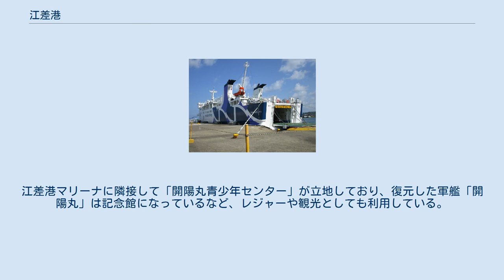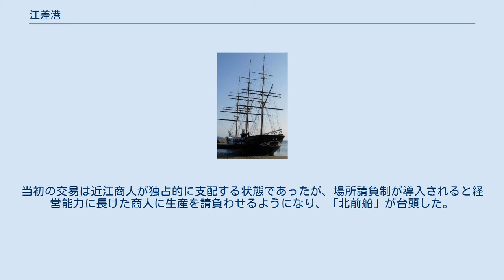江差港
江差港（えさしこう）は、北海道檜山郡江差町にある港湾。
港湾管理者は江差町。
港湾法上の「地方港湾」に指定されている。
 江差港は渡島半島の西部に位置しており、日本海に面している。
前面に鴎島があり、天然の良港として蝦夷地の交易の拠点になっていた。
現在は砂・砂利や石材の積出港、離島の奥尻島とのフェリー発着地、外来漁船の水揚港になっている。
また、北海道内初の公共マリーナとなった「江差港マリーナ」は1989年（平成元年）に『第44回国民体育大会』（はまなす国体）ヨット競技の会場として使用したほか、毎年9月には『江差カップヨットレース』を開催している。
江差港マリーナに隣接して「開陽丸青少年センター」が立地しており、復元した軍艦「開陽丸」は記念館になっているなど、レジャーや観光としても利用している。
 市街地に隣接して港湾施設用地があり、「ひやま漁業協同組合」の関連施設（直売所、荷捌施設など）が立地しているほか、国道228号（日本海追分ソーランライン）沿いには第一管区海上保安本部の「江差海上保安署」、「江差追分会館・江差山車会館」、「江差町役場」などが立地している。
 外郭施設 係留施設 フェリー航路 江差町中心部の空中写真（1976年（昭和51年）撮影の2枚を合成作成）。
 江差港は天然の良港として古くから交通の拠点になっていた。
1630年（寛永7年）に松前藩は福山、江差、箱館の3港に番所を設置し、交易を支配した。
当初の交易は近江商人が独占的に支配する状態であったが、場所請負制が導入されると経営能力に長けた商人に生産を請負わせるようになり、「北前船」が台頭した。
こうして、江戸時代から明治の初期まで江差港はヒノキアスナロの産地、ニシンの漁業基地、蝦夷地（北海道）を代表する商業港として発展した。